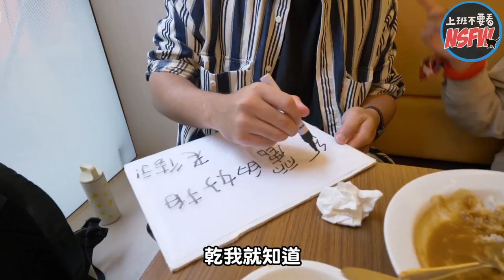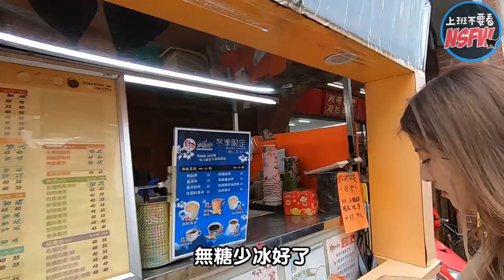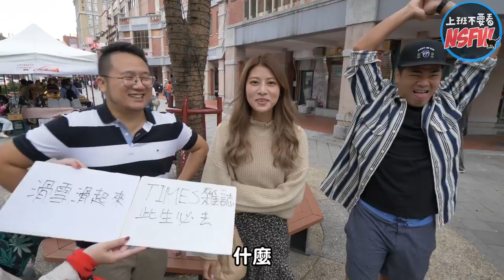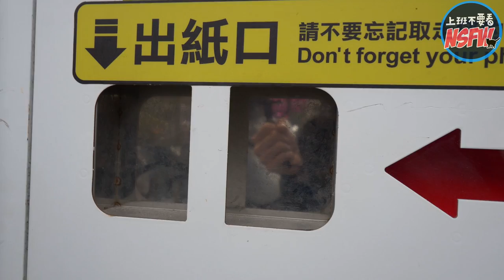【愛情二選一】與阿部瑪利亞的第一次甜蜜約會！純情男VS黑夜貴公子誰可以獲得她的芳心？ ft.阿部瑪利亞 EP02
愛情二選一又回來惹！！！
這次派出了純情小公舉 - @coolmantsai
及黑夜貴公子 - @thomas1017
在這趟未知且甜蜜的旅途上
究竟誰能抓住女主角 阿部瑪利亞的芳心呢？
是健康幽默純情派的蔡哥？
抑或是黑暗的角落的湯馬？
想聖誕脫單就快來看這支！

不用愛情二選一的快速脫單捷徑→請按下列Omi下載連結❤

Omi致力於提供給優質男女們舒適、安全、可靠的脫單交友環境
根據官方統計全球已有15萬人在Omi上脫單成功！
✔優質用戶最多
✔主打素質最高
✔鼓勵真誠交友
✔不歡迎約炮用戶
⚠設計敏感詞監測、24小時線上舉報功能，還給用戶最乾淨的用戶空間